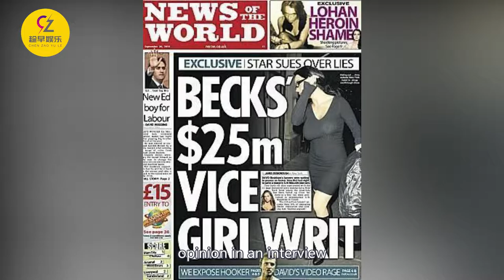David Beckham has cheated on his wife four times in 19 years. Will he and Victoria divorce?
Alanderon decided to euthanize, forever Zorro. Princess Sisi committed suicide for him